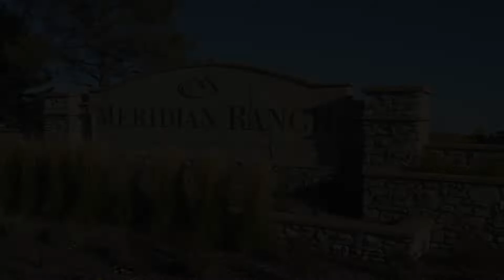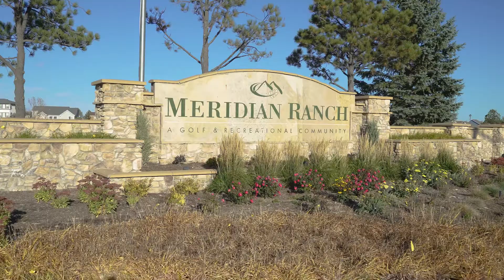Meridian Ranch | Payton, CO